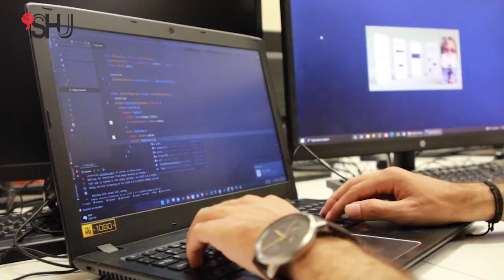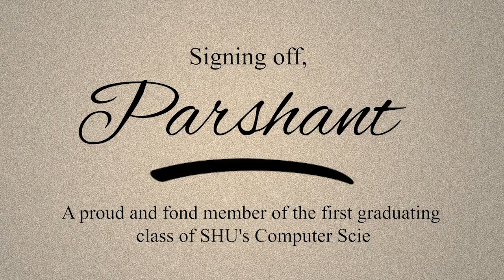Memoirs of the Class of 22 - Parshant's Journey at SHU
Parshant Kumar, a final-year Computer Science student and member of Salim Habib University's first graduating class of CS, tells us about his journey at SHU and how the university has helped him shape his ambitions into reality.

Parshant, rarely do we encounter a student as goal-oriented, focused, and hardworking as you, and we can't wait to watch you make all your dreams come true. Best of luck for the future!